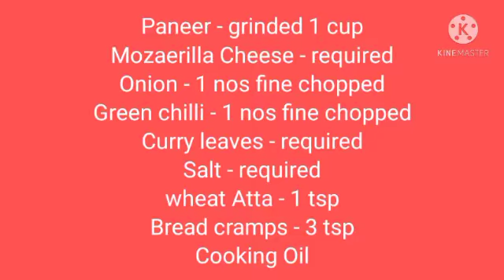PANEER CHEESE BALL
Cheese is a great source of calcium, fat, and protein. It is one of the favorite ingredient for kids. We can easily make them eat even the food they are having aversion just by adding little cheese.
Paneer is a fresh cheese that is quite popular among a variety of delicious dishes in the Indian cuisine. The vital Paneer nutrition is widely popular in the Indian subcontinent. Paneer is a well known whole food as a great protein source with many essential nutrients.
A soft and moist homemade Paneer can be easily prepared by curdling warm milk with lemon juice or vinegar. With its first look, the lovable Indian Paneer makes an impression of a crafted piece of art with its milky white and crumbly texture.
Although Paneer, the Indian cottage cheese depicts its own history in the Vedas around 6000 BC from the Indian Subcontinent; But when you look around for its global counterparts, you’ll wonder to meet its Spanish twin look-alike Queso blanco cheese from the west.
Calories: 231kcal
Total Fat 26.9 g
Saturated Fat 18.1 g
Sodium 22.1 mg
Total Carbohydrates 6.1 g
Protein - 19.1 g
Vitamin A - 210 mcg